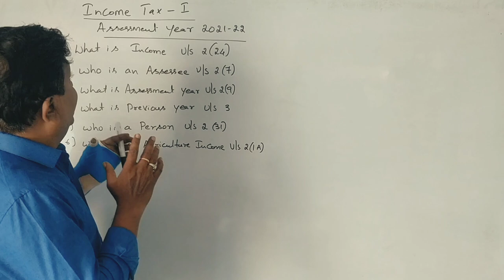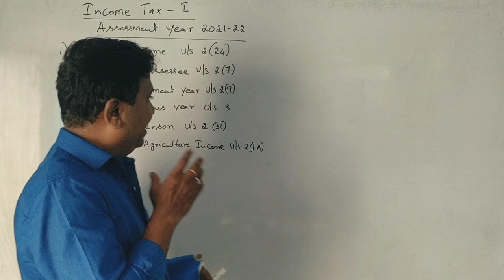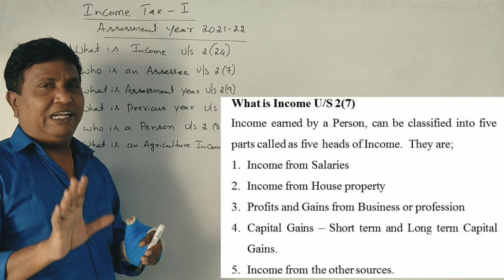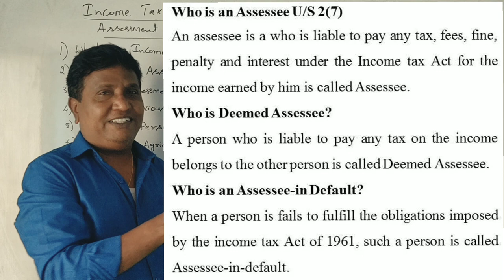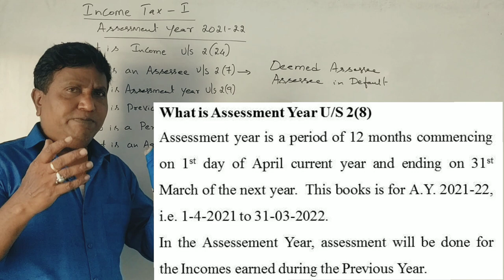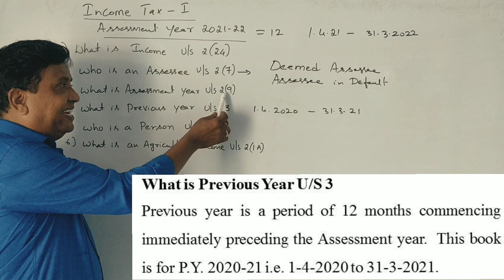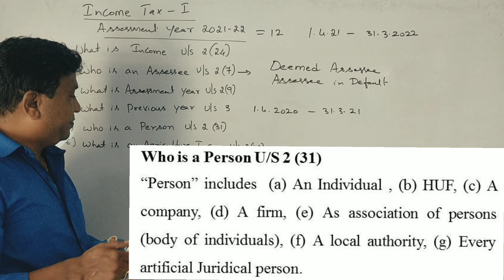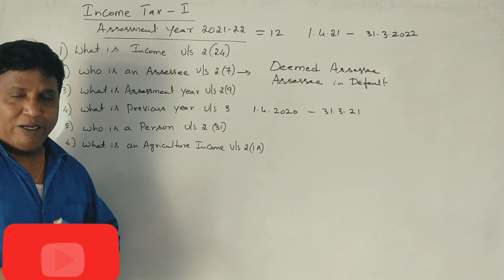Income Tax I - A.Y 2021-22 - Introduction in Kannada - PART 1